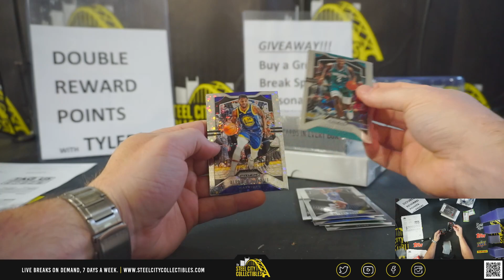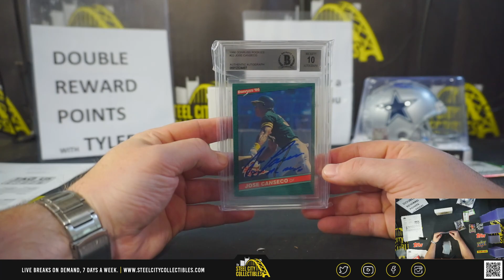2 Box 2 Pack Personal - C Baxter